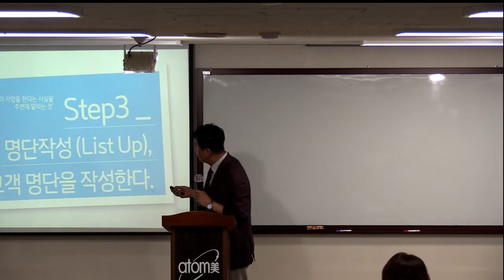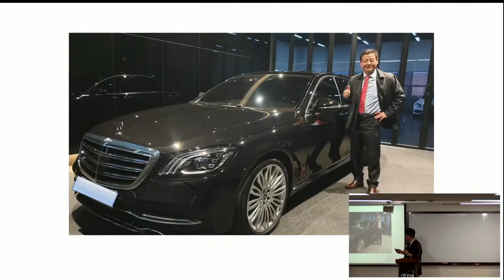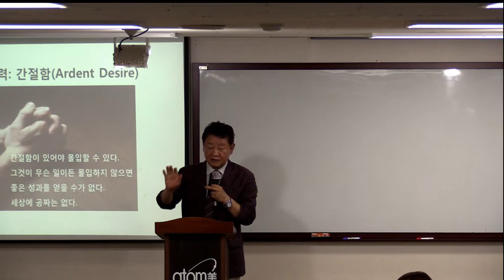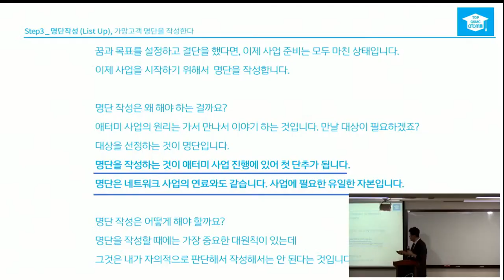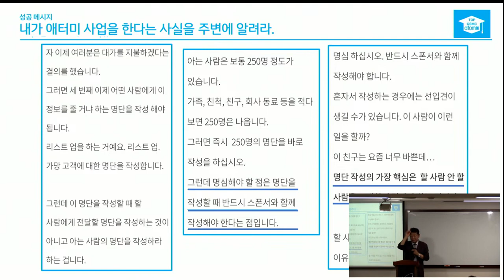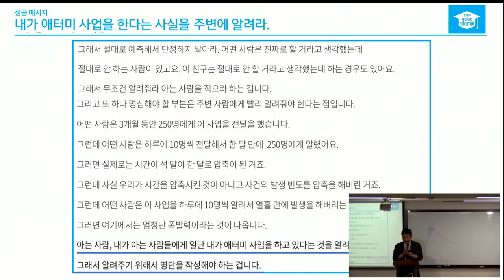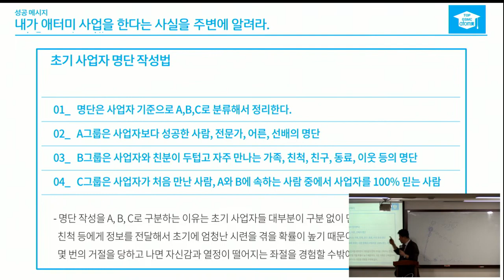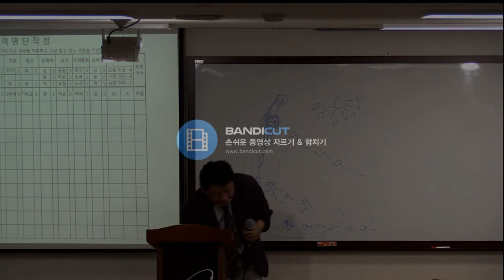금요 TOP GSMC/ 한상현 RM